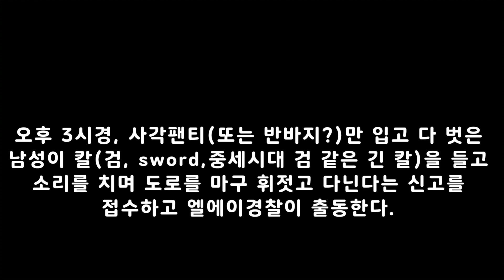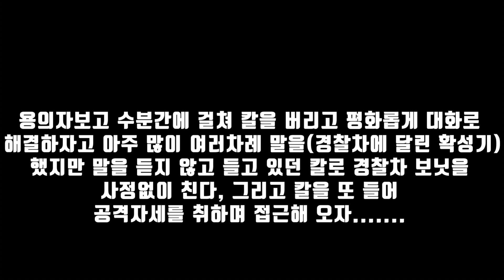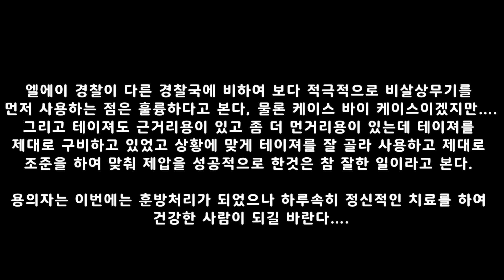[킹 엘머 ]긴칼로 경찰차 보닛(본넷)을 사정없이 쳐 버리는 간큰 용의자의 최후는?, 2021.10.12. 경찰이 달래기 위해 왕(킹)이라 불러 줌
2021년 10월 12일, 캘리포니아주 로스엔젤레스, 동남부구역에서 발생, w 145th street & s menlo avenue,la, CA.

오후 3시경, 사각팬티(또는 반바지?)만 입고 다 벗은 남성이 칼(검, sword,중세시대 검 같은 긴 칼)을 들고 소리를 치며 도로를 마구 휘젓고 다닌다는 신고를 접수하고 엘에이경찰이 출동한다. 용의자보고 수분간에 걸쳐 칼을 버리고 평화롭게 대화로 해결하자고 아주 많이 여러차례 말을(경찰차에 달린 확성기)했지만 말을 듣지 않고 들고 있던 칼로 경찰차 보닛을 사정없이 친다, 그리고 칼을 또 들어 공격자세를 취하며 접근해 오자 경찰2명이 테이져를 발사한다, 다행히 테이져가 정확히 꼽혀 전기가 먹히자 용의자는 그 자리에서 바로 뻣뻣히 통나무 쓰러지듯 아스팔트 바닥으로 쓰러진다.
쓰러지면서 머리를 바닥에 박아 컨커션(뇌 충격)이 오기도 하였다 한다 병원에서 말하길…
그리 심한것은 아니라 병원에서 입원하여 3일간 치료를 하였고, 정신감정도 하고 난 후에 체포를 하지 않고 그냥 풀어주었다.  엘에이 경찰이 다른 경찰국에 비하여 보다 적극적으로 비살상무기를 먼저 사용하는 점은 훌륭하다고 본다, 물론 케이스 바이 케이스이겠지만….
그리고 테이져도 근거리용이 있고 좀 더 먼거리용이 있는데 테이져를 제대로 구비하고 있었고 상황에 맞게 테이져를 잘 골라 사용하고 제대로 조준을 하여 맞춰 제압을 성공적으로 한것은 참 잘한 일이라고 본다. 용의자는 이번에는 훈방처리가 되었으나 하루속히 정신적인 치료를 하여 건강한 사람이 되길 바란다….

(당시 실제 911 전화 내용)

LA 911: 엘에이 피디 911 오퍼레이터 694입니다 , 안녕하세요 저는 694입니다, 그 쪽은 CHP입니까? ( 역주: CHP즉 캘리포니아 하이웨이 패트롤 경찰이 일반시민의 신고를 받고 대신 911에 알려주는 상황임)
CHP(대신 신고자): 네 그렇습니다, 서쪽145가와 남쪽 멘로 에비뉴 교차지점에요..
LA 911:  오케이
CHP(대신 신고자):제가 방금 대신 신고를 접수 받았는데요, 거기 사는 친척이 사진을 찍어 신고자에게 보낸것인데…남성이 흑인이고,반바지 착용, 칼(검)을 들고 허공에다 소리지르면서 걸어가고 있다고 합니다
LA 911:  칼을 들고 있다는…
CHP(대신 신고자): 네, 그 남성은 멘로를 지나서 145번가 동쪽으로 걸어가는 것 같습니다, 아마도 제 짐작으로는 오처드쪽으로 가고 있는 것 같습니다
LA 911:  알겠습니다, 경찰을 출동시키겠습니다
CHP(대신 신고자): 좋은 하루 되십시요..안전하시고요..
LA 911:  감사합니다..

(911에서 일선 경찰로 무전방송)
사우스 이스트 유닛 에게 방송합니다. 칼을 든 용의자 사건발생, 145번가와 멘로 지역입니다, 한다리 걸쳐 CHP로 부터 신고 받음, 마지막 목격지점은 145번가 동쪽방향임, 용의자는 흑인, 웃통은 다 까고, 하의는 반바지 같은것, 칼(검)을 들고 걷는 중임. 코드2, 사건번호2868, 알디1871.

1)유튜브 멤버쉽을 통해 후원하여 주신분: coco Coco님, Viki Kim님(캡틴), 비행기아저씨님,
C JIN님, SIYOON LEE님, ㅋㅋ님, 박준영님, CK님, 김훈님, Thomas K님, 최성호님, jun b,s님,
여수바다님,  기업이 살아야나라가산다님(경찰국장),  봄봄님, 리블리님(경찰국장), Mr. Sun님,
. 모지리님, 어둑갑사님(캡틴), 제법멋진남자님(경찰국장), 먕먕님

2)페이트론/페이팔로 후원하여 주신분: Viki Kim님, coco Coco님(큰후원감사합니다), Hala Cho님, 이유나님